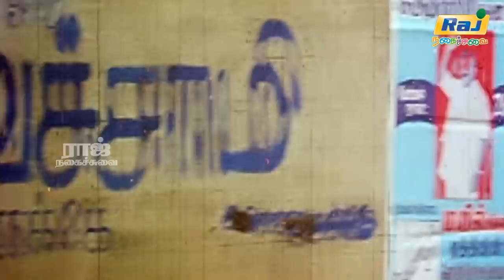என்ன இருக்கு உனக்கு சுயசரித்திரம் | Thai Maaman Movie Comedy | Goundamani | Raj Nagaichuvai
Thai Maaman is a 1994 Indian Tamil-language political satire film directed by Guru Dhanapal, starring Sathyaraj and Meena. It was released on 16 September 1994.

ScreenDirected by Guru Dhanapal
Screenplay by Guru Dhanapal
Story by Anumohan
Produced by M. G. Sekar
S. Santhanam
Starring
Sathyaraj
Meena
Cinematography B. Bhalamurugan